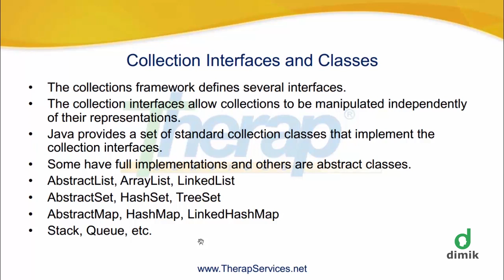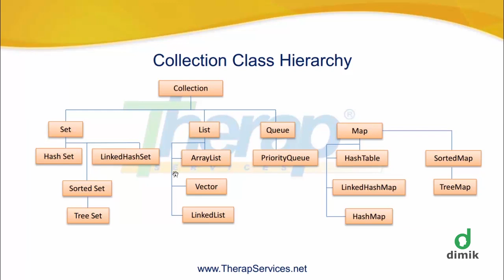CS203 - JavaEE - Collection Interface, Class & Class Hierarchy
Unit - 01 - Collection Framework
Lecture - 02 - Collection Interface, Collection Class & Collection Class Hierarchy
JavaEE Online Course
Dimik Computing

ইউনিট ০১ - কালেকশন ফ্রেমওয়ার্ক
লেকচার ০২ - কালেকশন ইন্টারফেস, কালেকশন ক্লাস ও কালেকশন ক্লাস হায়ারারকি
জাভাইই অনলাইন কোর্স
দ্বিমিক কম্পিউটিং